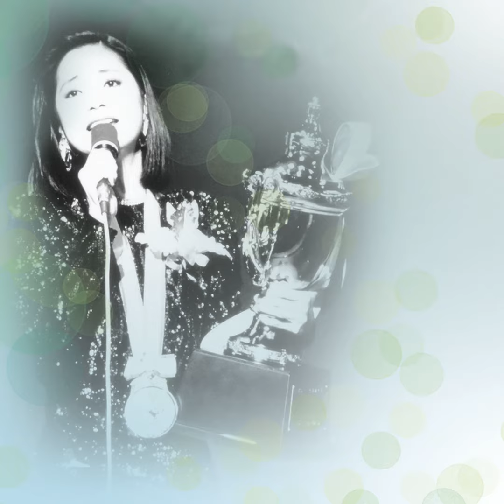鄧麗君 是你打來的電話